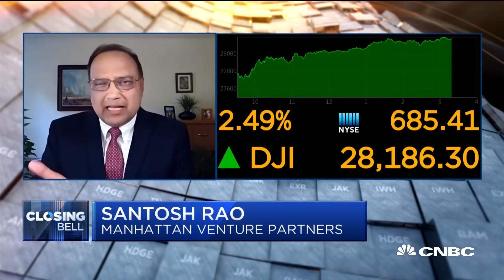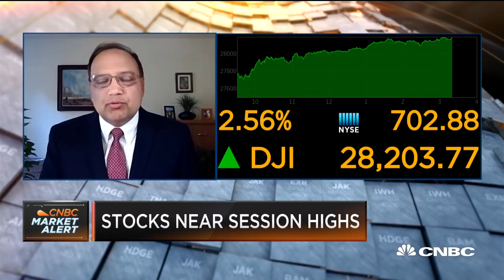If Palantir can maintain 49% growth, they're on the right track: Manhattan Venture Partners' Rao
Santosh Rao, Manhattan Venture Partners head of research, joins 'Closing Bell' to discuss Palantir's direct listing and the history behind the company.